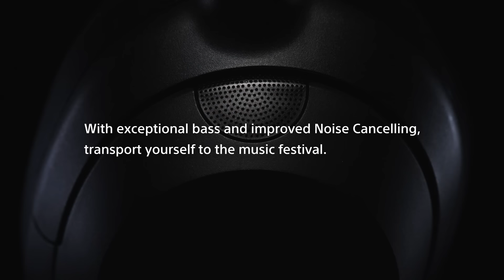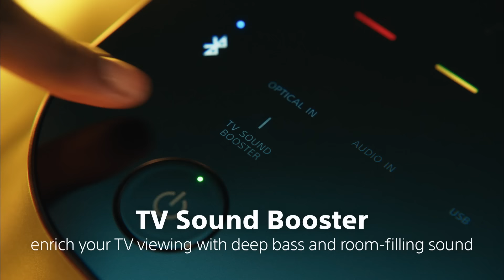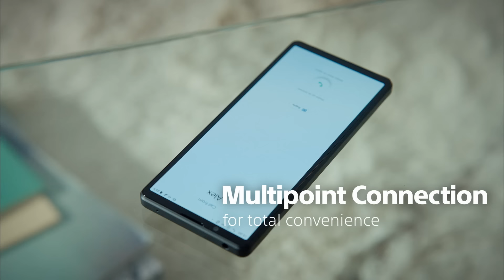ULT POWER SOUND series Announcement | Sony Official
Massive Bass. Ultimate Vibe.
Sony introduces ULT POWER SOUND, a new series of speakers and headphones

The ULT POWER SOUND series is built for music lovers who enjoy powerful deep sound designed to make you feel like you have dived into the front row of the arena. The new range consists of wireless speakers ULT TOWER 10, ULT FIELD 7 and ULT FIELD 1 - as well as wireless headphones ULT WEAR.

Product availability varies by region and country.